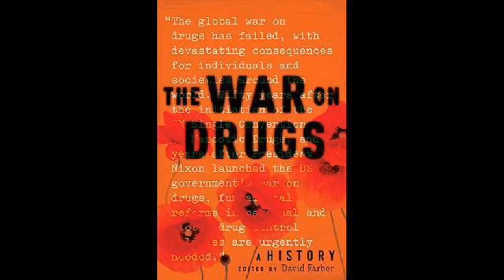David Farber - The War on Drugs (Full Audiobook)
A book about the US war on drugs.